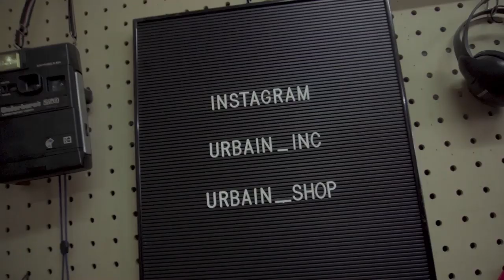MANGGA AKAN MERUBAH INDONESIA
In this video we talked about how vaping has slowly taken over the ciggarette smokers in Indonesia and throughout the world. Non Angie and Panda sat down with us to share about their history from smoking ciggarettes into smoking vape, what they think about the vape scene in Indonesia at the moment and many other interesting topics.

Host :
Febian Kreate